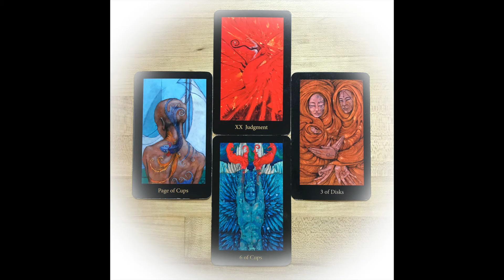First Quarter Virgo Moon Story